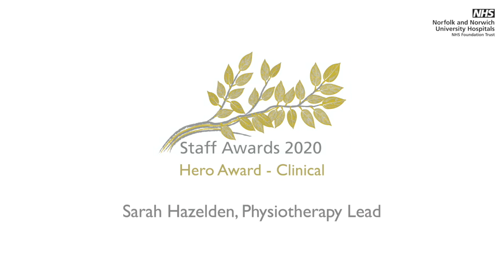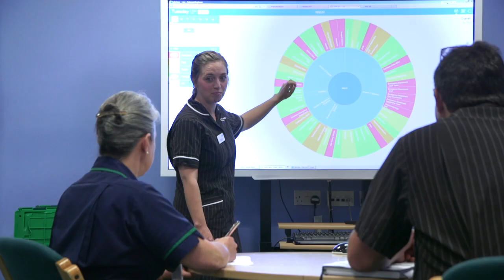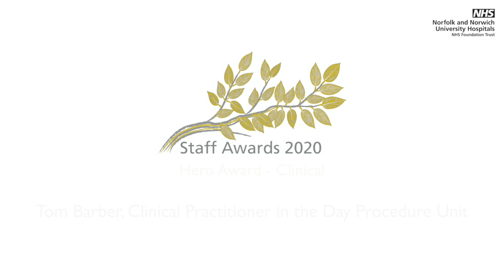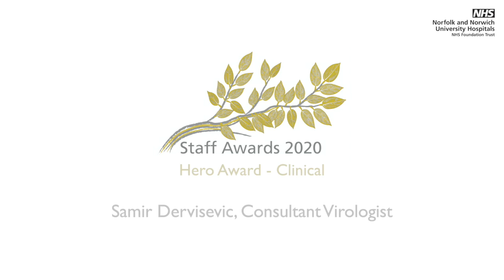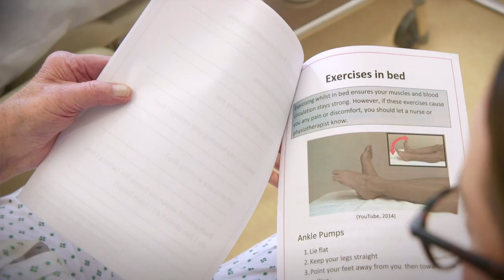NNUH Staff Awards 2020 - Hero Individual (Clinical)